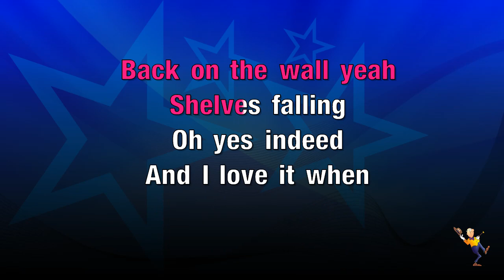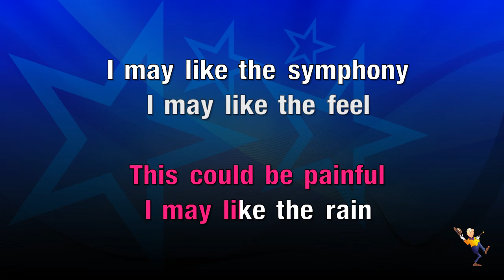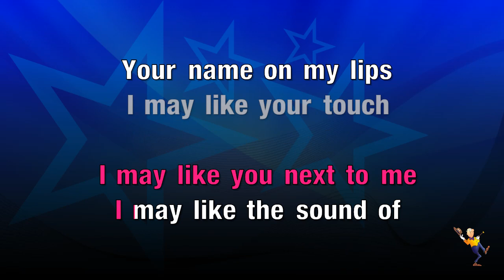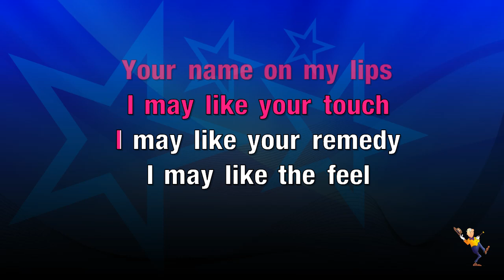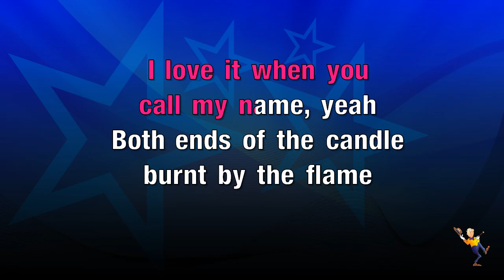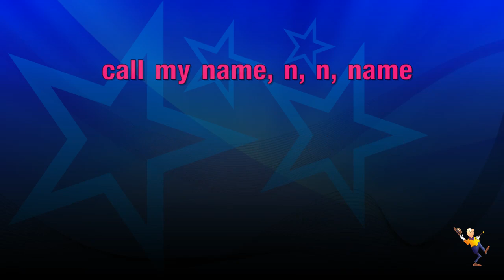Call My Name - Charlotte Church (KARAOKE)